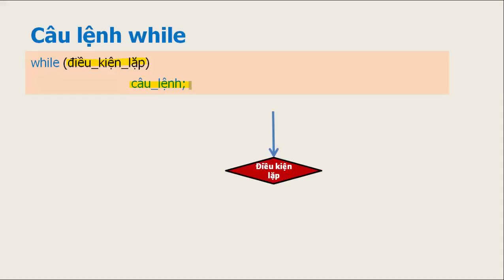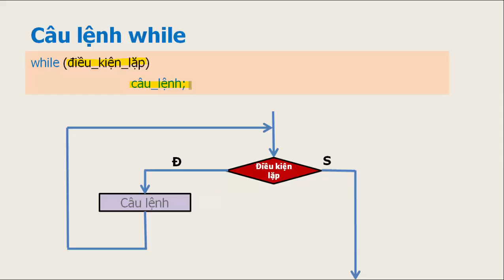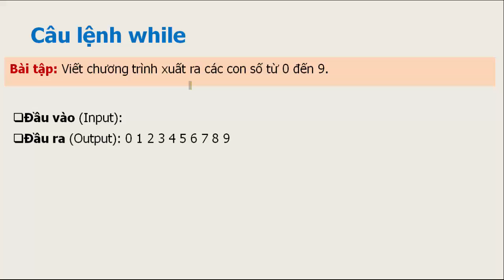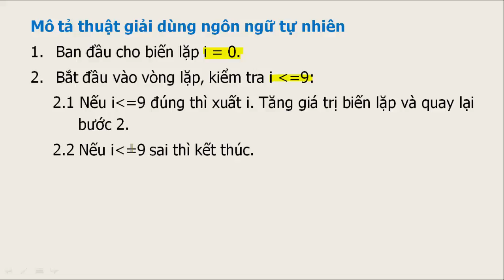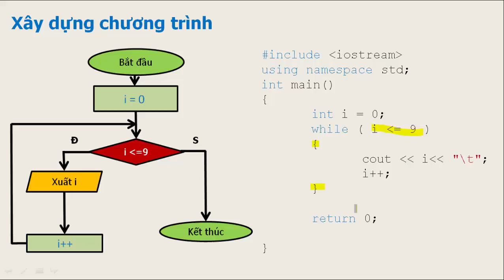Video Cau Lenh while